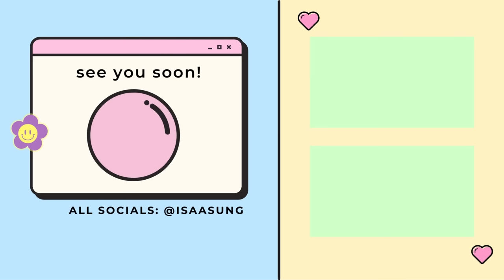what i cook on a weekend trip ✧˚ ༘ (+airbnb tour)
yayyy to quality time w ur besties :)
besties channel :* @alllisonho